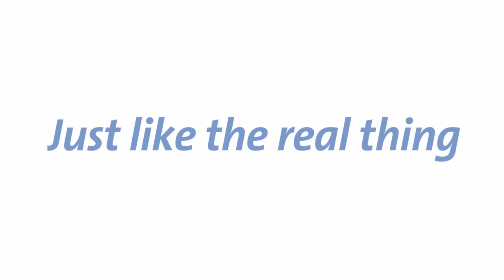bworld John Deere Aufsitzrasenmäher mit Anhänger und Gärtner -- 62104 -- BRUDER Spielwaren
bworld John Deere Rasentraktor mit Anhänger und Gärtner

Die für Komfort, Bequemlichkeit und Leistungsfähigkeit entwickelten John Deere Rasentraktoren sind das Optimum in Sachen Rasenpflege. Der John Deere X949 glänzt hierbei mit außerordentlichem Bedien- und Fahrkomfort. Dieser Rasentraktor ist der neueste Zugang in der breiten Palette von Nutz- und Kommunalfahrzeugen von BRUDER. Das in höchstem Maße detailgetreue Modell verfügt über den, für diese Serie typischen Überroll Bügel und das modern gestaltete Cockpit. Das Dreifach-Mähwerk ist höhenverstellbar und abnehmbar. Für den Transport von Werkzeug und Gartenabfällen ist bei diesem Set ein Kippanhänger enthalten, der sich im Handumdrehen ankuppeln lässt. Für noch mehr Spielspaß ist auch der passende Gärtner samt Werkzeugen dabei und die Arbeit kann somit gleich starten. Als schöne Erweiterung für dieses Set gibt es für BRUDER Fans noch den Gärtner mit Rasenmäher (Art.-Nr. 62013) im Sortiment.

bworld John Deere lawn tractor with trailer and gardener

John Deere sit-on lawnmowers are ideal for looking after lawns as they are geared towards convenience, comfort and performance. In this context, the John Deere X949 stands out with extraordinary operating and driving comfort. This sit-on lawnmower is the most recent addition to the ample range of commercial and municipal vehicles by BRUDER. This very detailed model features the roll bar and modern cockpit so typical of this model. The triple mowing unit is height-adjustable and can be removed. This set features a tilting trailer that can be quickly and easily attached to transport tools and gardening waste. However, a gardener including tools is also included to add to the fun so it is possible to get to work straight away. BRUDER fans can also use the gardener with lawnmower (item no. 62013) as a great addition to this set.